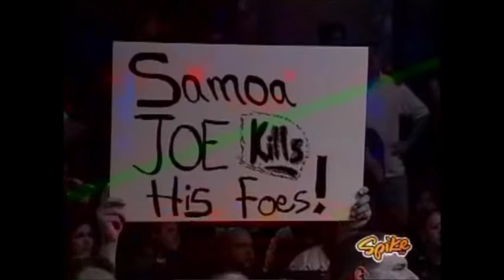Matt Bentley vs Samoa Joe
TNA IMPACT! 1/28/06

TNA Impact Wrestling and Viacom owns all the rights